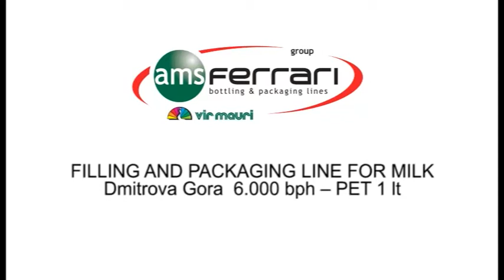63 - Filling and Packaging line milk 6 000 bph 1 lt PET